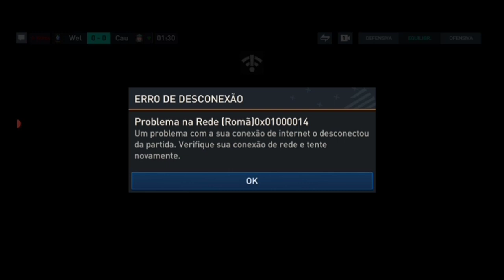CONSEGUI PEGAR O PELÉ - FIFA Mobile #25